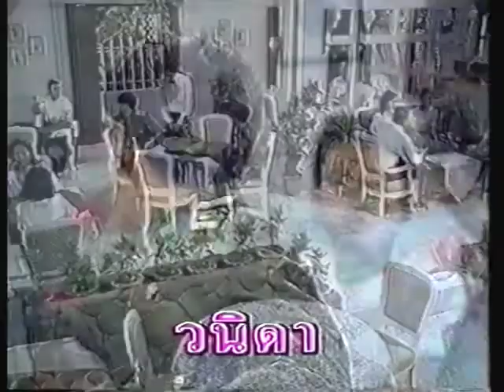วนิดา EP.7 (3_4)